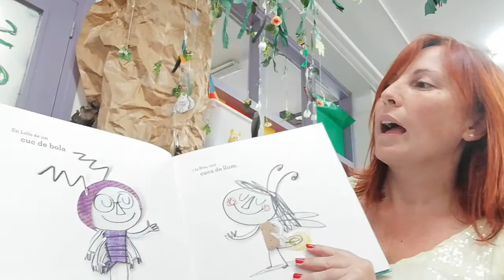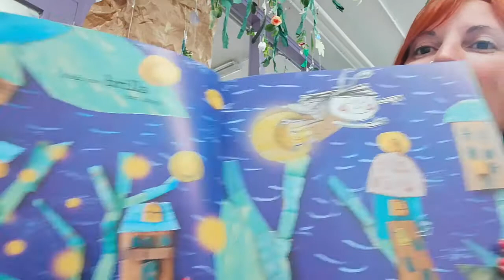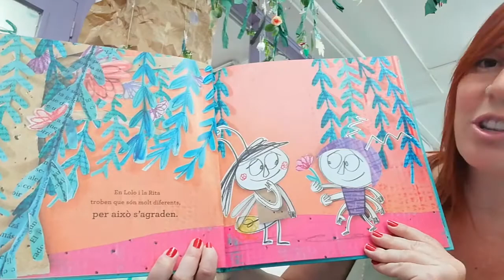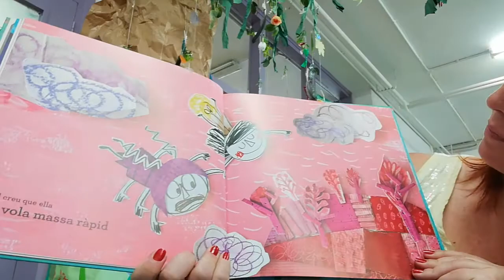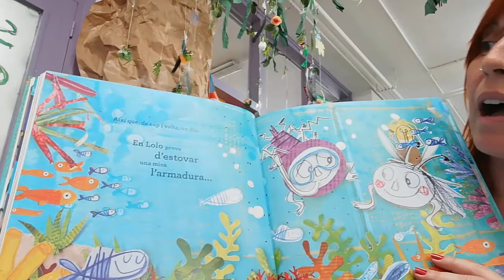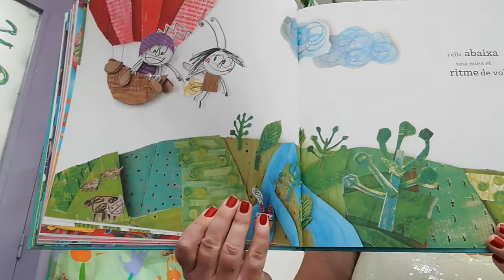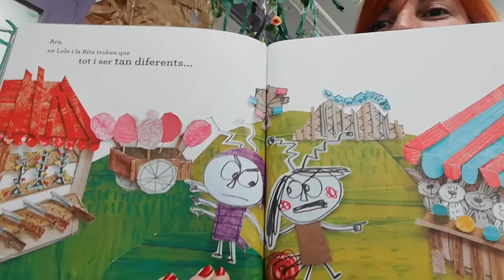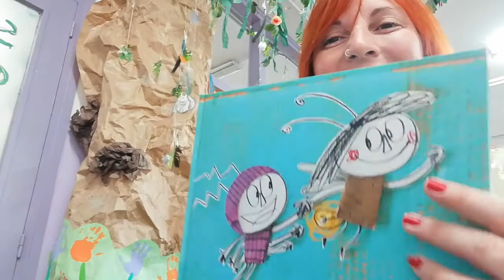Lola Anglada Contes Infantils T'estimo quasi sempre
Lola Anglada l'Hospitalet... aquesta setmana la Núria ens narra el conte: "T'estimo (quasi sempre)"